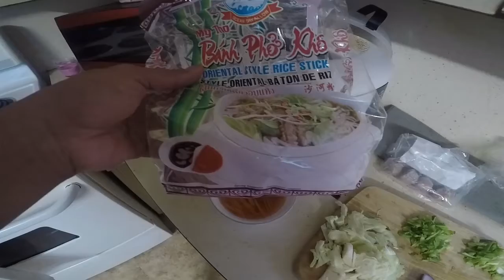SotangHon Soup My Version Tayo jan Mga Abe Vlog57